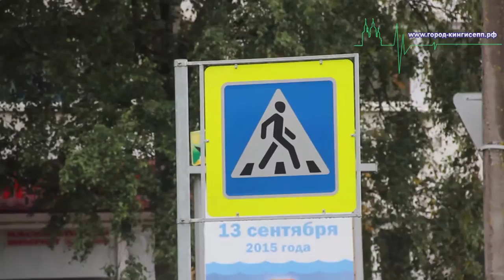Сегодня в Кингисеппе